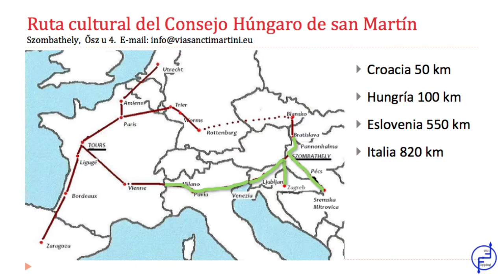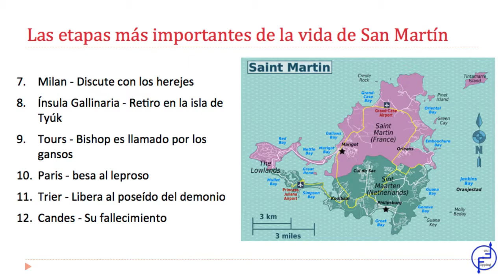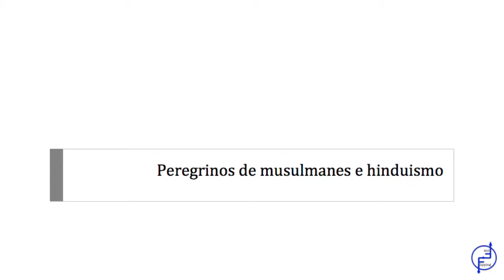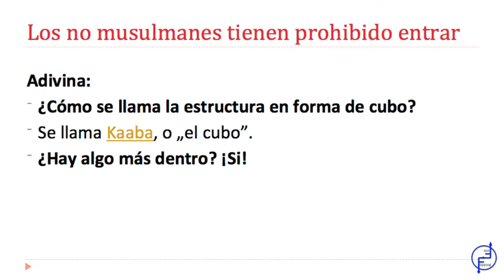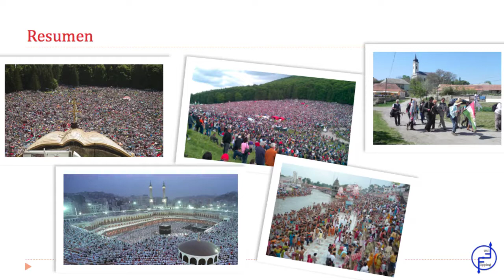Turismo de Peregrinos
Si estás interesado en el Turismo de Peregrinos no te puedes perder este vídeo.